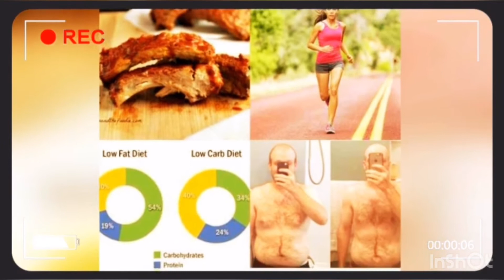High Carb Fat Loss eBook can help you burn fat fast - what can you eat?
This program is perfect for anyone who is looking for a diet plan that will help them to get really lean, but they don’t want to go on a keto diet and give up carbs. Visual Impact High Carb Fat Loss can be followed by both meat eaters AND veggies. Yes, even if you’re a true vegan, this diet will work for you too. The program also contains two different diet approaches that you can follow along with. One is a vegan whole foods approach by Mark and the other is a non-vegan version that Rusty uses. They are both effective, it just depends on whether or not you want to eat animal products. Another one of the great things about this course is that it is fully mobile optimised and it looks great on your phone or tablet. This means that no matter which device you are reading it on, everything will be well formatted and easy to read. With Visual Impact High Carb Fat Loss by your side, you get to achieve that well-defined body that you’ve always dreamed of. Hope you have enjoyed this Visual Impact High Carb Fat Loss review. Refund Policy: Backed by a free 60-day, no questions asked, full (100%) money back guarantee.